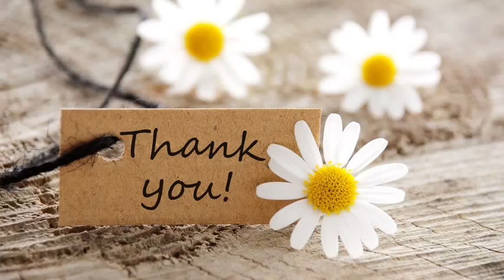太陽の塔：超合金の「Jr 」版が発売 ロボに変形 顔の発射も可能に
「太陽の塔」の玩具「超合金 太陽の塔のロボ」の小型バージョン「超合金 太陽の塔のロボ Jr.」（C）TARO OKAMOTO／（C）BANDAI

　芸術家の岡本太郎の代表作「太陽の塔」の玩具「超合金 太陽の塔のロボ」（バンダイ）の小型バージョン「超合金 太陽の塔のロボ Jr.」が、2018年3月に発売されることが分かった。

18年3月に太陽の塔の内部が公開されることを記念した玩具で、新たにデザインされた。

価格は4536円。

　「超合金 太陽の塔のロボ」は、バンダイの玩具シリーズ「超合金」の生誕40周年を記念した商品として2014年に発売された。

塔から手足が展開してロボ形態になるほか、胴体上部と中央部のパネルが開いて「超兵器発動形態」に変形することも話題になった。

　「超合金 太陽の塔のロボ」は全高約28センチだったのに対し「超合金 太陽の塔のロボ Jr.」は、全高約15センチ。

塔から手足が展開して、ロボ形態に変形する。

内部には生命の樹がプリントされ、胸部の顔が「次元爆発ミサイル」として発射できる。